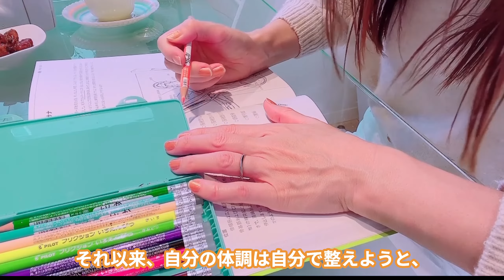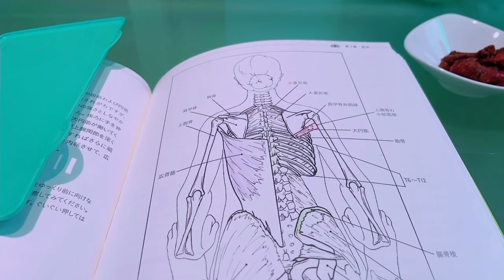空を見るのが好きなのは、広い世界に飛び出したいからなのかな。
日本に住んでいて、充分幸せだけれど、
いろいろな国の人と、お友達になりたいし、早く、安全に世界のどこへでも行けるようになって欲しいと願っています。